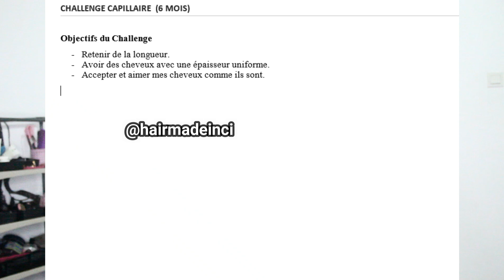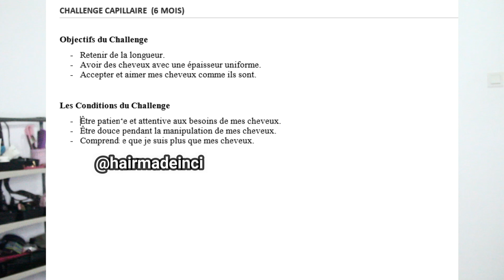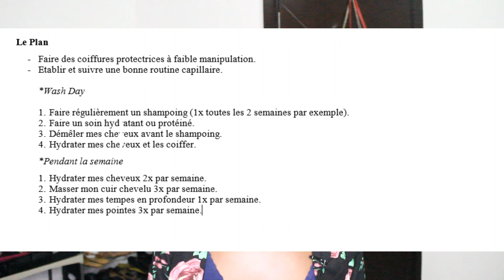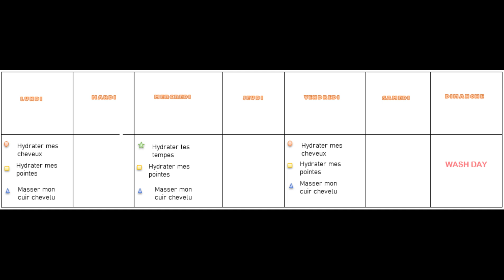Challenge Capillaire Pour Cheveux Endommagés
Hello les goos

Vous m'avez trop manqué. Alors me revoilà avec la vidéo tant attendu sur le challenge capillaire. Si vous vous souvenez il y a quelques semaines je vous montrais à quel point j'avais endommagés mes cheveux naturels et bien dans la vidéo d'aujourd'hui je vous montre mon plan d'action pour y remédier et avoir des cheveux longs et en bonne santé.

Vous avez été nombreuses à me dire que vous voudriez y participer.
Appretez-vous on commence le challenge dans 1 semaine!